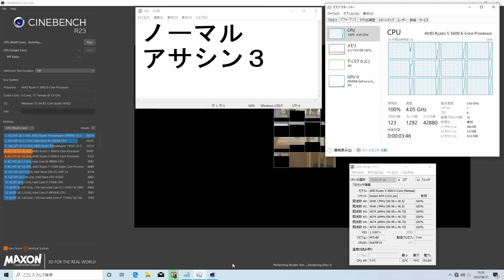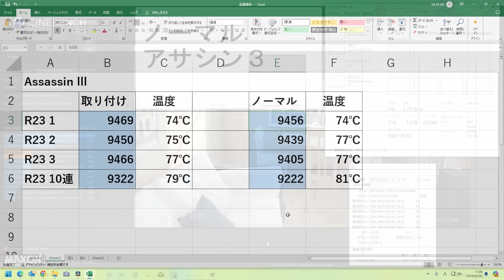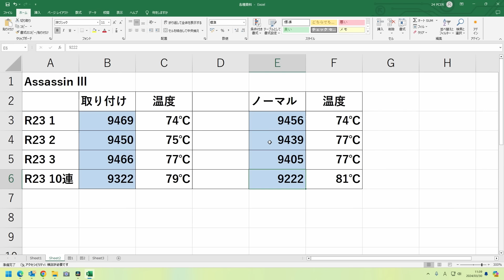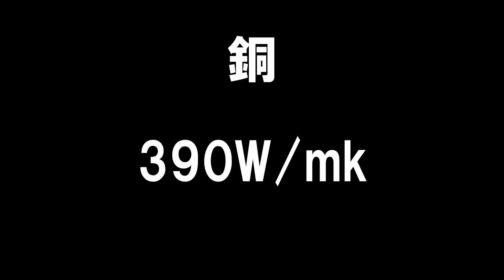噛みつき金具！第一次冷却試験！～AM4のRyzenのヒートスプレッダーを広げてみました②～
前回動画のおさらいから、まずは試験が可能な状態になったのでいったんこの方法で冷却試験を実施してみることとしました！
果たして効果はあるのか？
それともただの飾りなのか！？

☆今回利用したアイテム☆
◇ARCTIC MX-4　4g

※リンク先は時間経過とともに販売者の都合で変更されている場合が過去にございました。
こちらも十分注意しておりますがご購入時ご希望の製品であるかご自身でも改めてご確認願います。

☆☆このチャンネルで考案されたLGA1700向けCPU用固定金具☆☆
◆「Anti Bent Cool Booster」Amazon Primeにて購入可能！

量産モデルも７月中販売開始予定！→7/25販売スタートしています！

◆廉価版機能制限モデル
「Anti Bent Cool Booster Custom」はDMM.Makeにて受注生産中！

その他オリジナルパーツも販売中です！
「PCER24 SHOP」アマゾンストアフロントページ

え～っと。地味にですがトゥイットゥーやってます。
実験・作業・編集状況など配信していきたいと思っています。
Youtube動画アップに時間がかかるケースなどで途中経過を報告できるツールになればと思っています！

♪BGMは下記の素材を利用させていただいております♪

☆静止画像や背景などは下記の素材を利用させていただいております☆

製品のリンク先は一部アマゾンアソシエイトプログラムを利用させていただいております。